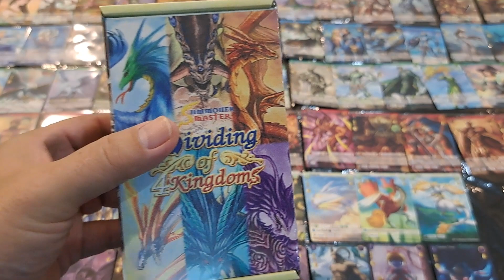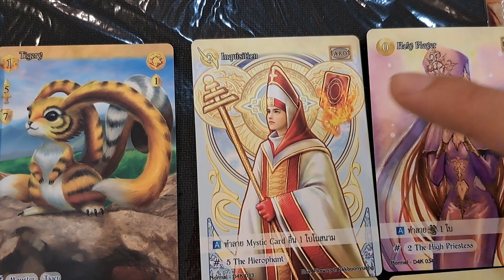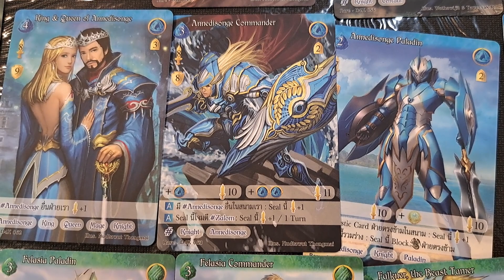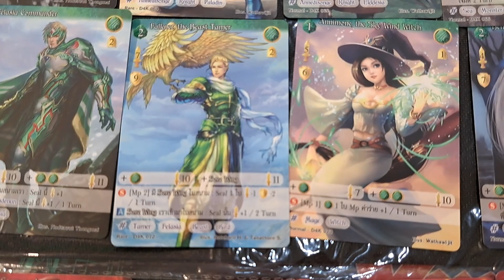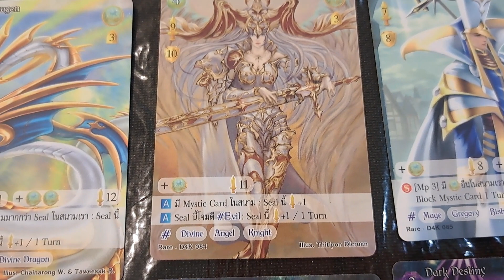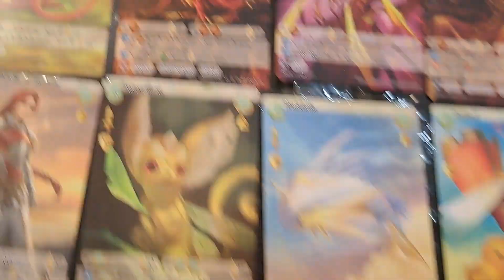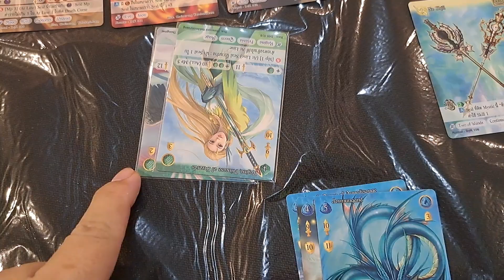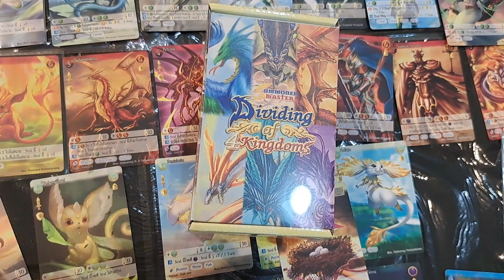รีวิวการ์ด ซัมมอนเนอร์ นิวอีรา ครบ 109ใบ +โปรโม (ขาดอันโดรเมด้า) ที่ร้านการ์ตูนพี่พงษ์ 30/8/65